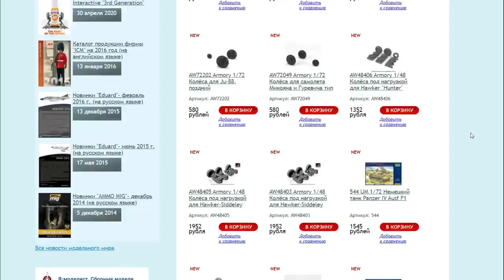Роспись фигурки в масштабе 1/35. Окраска миниатюры.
В этом видео я займусь росписью фигурки - солдата Красной Армии с баяном в масштабе 1/35. Расскажу об особенностях униформы солдат-разведчиков, про камуфляжные штаны, ну и конечно же про роль и место баяна, да и музыкальных инструментов в целом в жизни советских бойцов на фронте.

Расписываю фигурку темперными красками. Фигурка солдата из смолы в масштабе 1/35. Солдат-разведчик вооружен баяном и пистолетом-пулеметом Шпагина - ППШ.